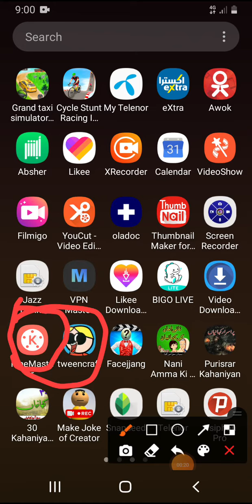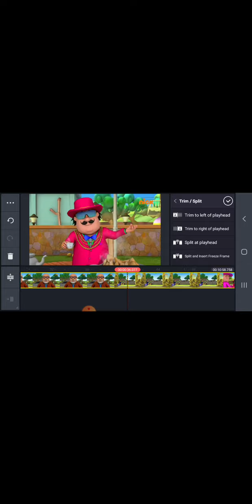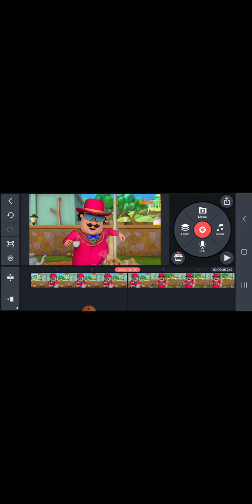copyright Kaise hataye